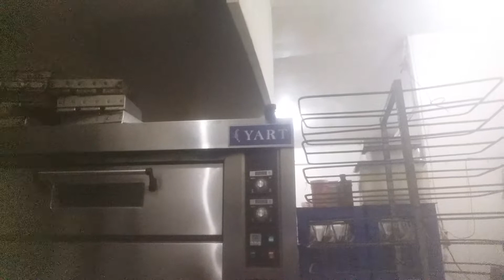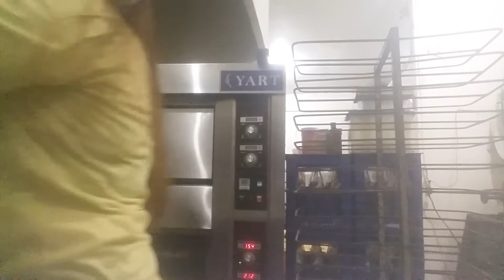my daily life vlog